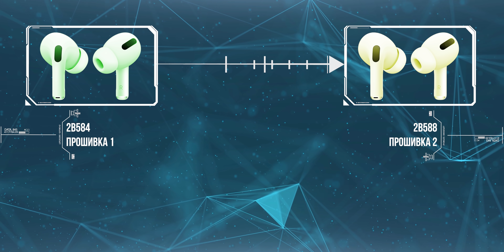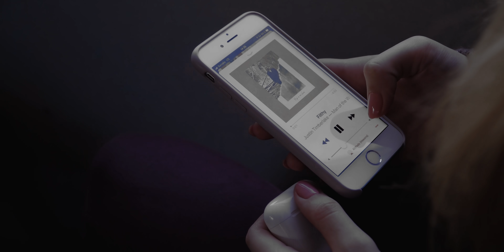Apple ИСПОРТИЛА AirPods Pro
Конкурс на AirPods 2:
2) Всё! 12 мая ожидайте результаты в прямом эфире нашего Instagram

AirPods Pro, казалось бы отличные наушники: неплохой звук, внутриканальная посадка, и очень крутое шумоподавление... но нет. Apple за полгода испортила наушники прошивками, и вернуться на старые прошивки возможности нет.